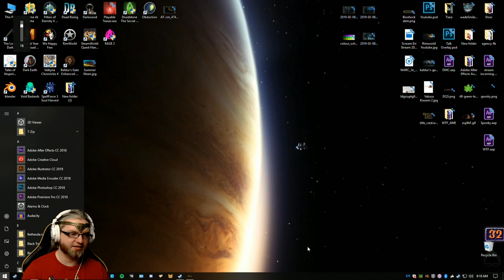[26] Wade plays Baldur's Gate Enhanced Edition (Good Summoner)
Wade streams Baldur's Gate Enhanced Edition | Watch LIVE